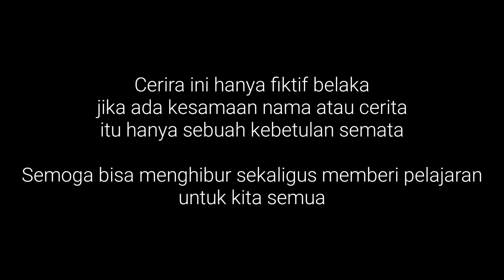Kurang Piknik ||film pendek WAGUWAGUAN||CEMBAWUK|Kebumen Beriman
KPC channel adalah singkatan dari KarangPule yang berarti Nama desa

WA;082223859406